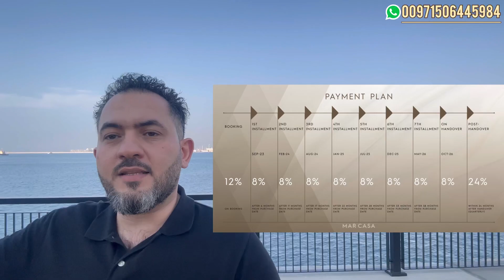مار كاسا من ديار في ماريتايم سيتي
مار كاسا من ديار في ماريتيم سيتي

Mar Casa at Dubai Maritime City by Deyaar is a magnificent development consisting of 1, 2 and 3-bedroom apartments and penthouses. These luxurious residences offer privileged views and spacious layouts. Here modern living comes to your home with high-quality design and aesthetics, an array of amenities, and exceptional services.

This incredible lifestyle allows you to explore the traditions and culture along with its unique architecture. The sophistication of the style guarantees a healthy lifestyle through its sports and entertainment facilities. Have fun with hundreds of locations and natural areas that include some well-designed amenities for you to enjoy. Enjoy a vibrant and fulfilling life with commendable connectivity and travel to multiple locations and live in the best comfort.

A prestigious, upscale community close to many business centres and landmarks. An epitome of living with a new version of elegance and comfort. Premium living with an exclusive lifestyle that redefines the way you entertain and play. Personalized services and entertainment at their best in this weekend's destinations. With most of the established landmarks, locations and communities. It offers you an incredibly well-designed life with active and healthy prosperity. All this to help you enjoy your day-to-day with luxurious comfort.

FEATURES

Deyaar Mar Casa offers luxury amenities in line with its modern lifestyle concept that ensures comfort and privacy at the same time. The development is surrounded by lush green parks and gardens where young people can play and enjoy its various entertainment venues. Enjoy a world-class shopping experience as it is home to a large number of retail stores, a leading supermarket, a multi-screen movie theatre and several restaurants.

A master-planned development Mar Casa has been beautifully designed to maximize space and its high-end amenities. Enjoy its luxurious interiors while working out in the fully equipped gym. The development wonderfully delivers on genuine objectives with a knowledge-driven, focused approach to strategically meet the needs of residents. Although it is located in a gated community with many advantages of living, its design and development concept gives you a life of leisure.

Location

Mar Casa is located in the prestigious Dubai Maritime City, one of the most sought after locations in Dubai. Although the development is close to a well-connected road network. While one can visit several major points of interest. Offering easy travel and fast connectivity. With such convenience, you live next to a selection of renowned attractions filled with world-class shopping and dining, entertainment and recreation options.